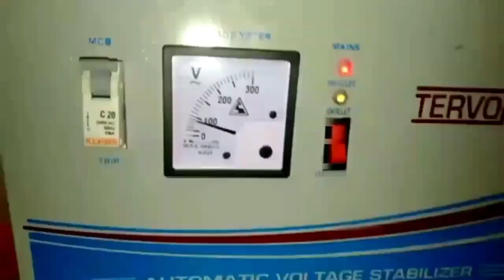आ गया पार्ट 2 || 90V TO 340V HI CUT + TIMMER AUTOMATIC STABILIZER CONNECTION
सिर्फ 30 दिनों मे घर बैठे सीखे मात्र 6999 Rs मे किस्तों मे पैसा देकर

आटोमेटिक स्टेबलाइज़र
ऑटोकट स्टेबलाइज़र
ऑटोकट आटोमेटिक का कॉम्बो स्टेबलाइज़र
कैमरसियल बैटरी चार्जर
नार्मल बैटरी चार्जर
EI Core Transformer Design Full Completed
Toroidal Transformer Design

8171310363 for contact only whatsapp